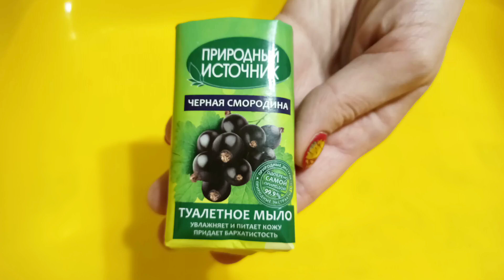"Natural source - Black Currant" Soap | Мыло "Природный Источник" Чёрная Смородина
Природный Источник "Черная Смородина".. Очень приятно в мылении, не сушит руки, приятный кремовый аромат с нотками смородиновых листиков.. В этом видео я обмыливаю обмылки от размокшего мыла с прошлого видео..))